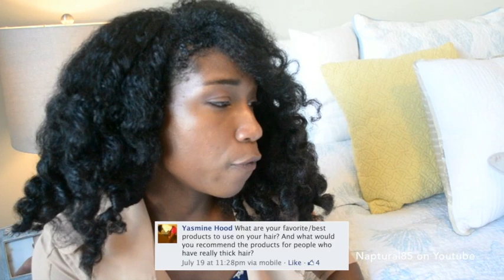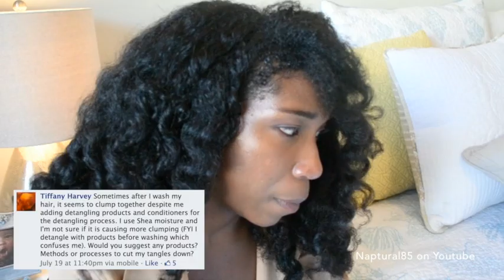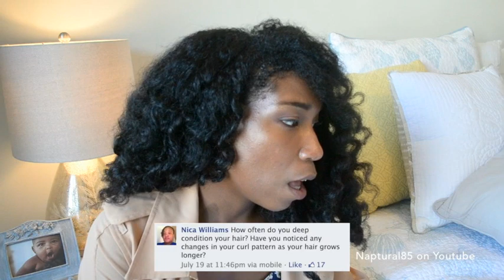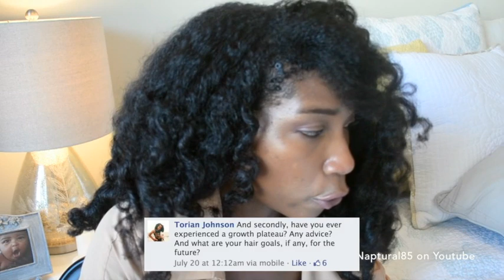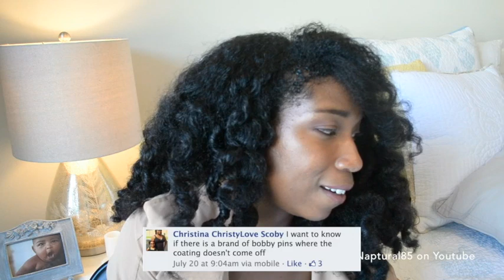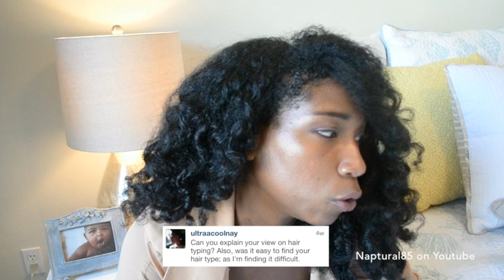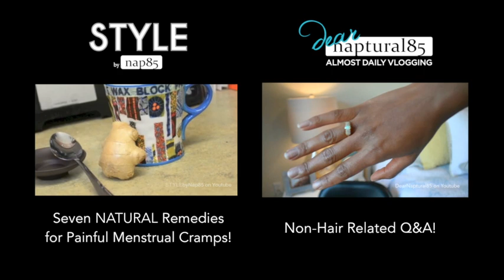The Dish with Naptural85! Natural Hair Related!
You asked... I answered! Here are my responses to some of the most popular questions on my Facebook and Instagram! Hope you enjoy! And check out all your NON-hair related questions here!

XoXo!! Nap

Blog Posts Mentioned in This Video!

When Your Hair Stops Growing!